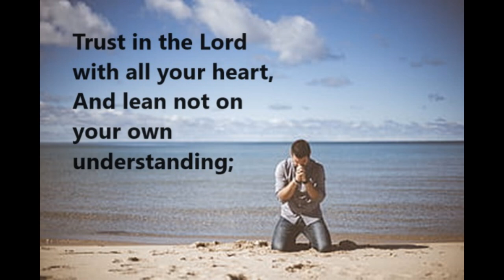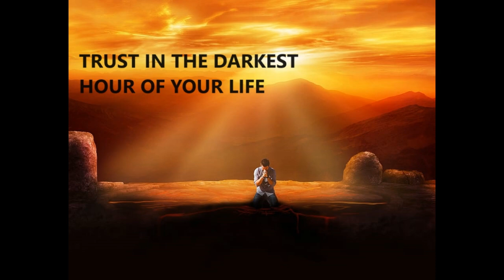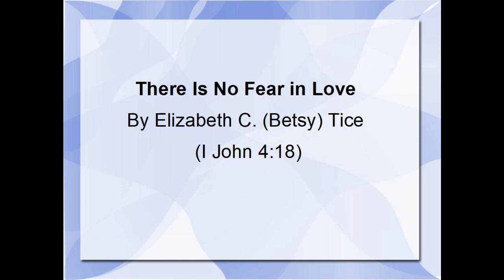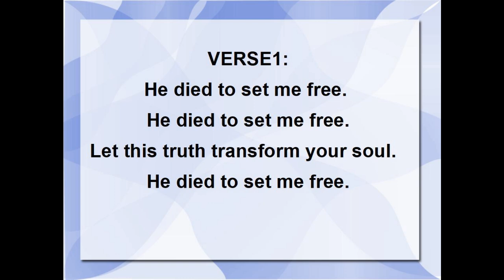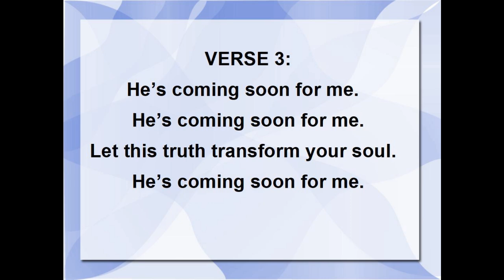TRUST IN THE DARKEST HOUR OF YOUR LIFE (ILLUSTRATED)